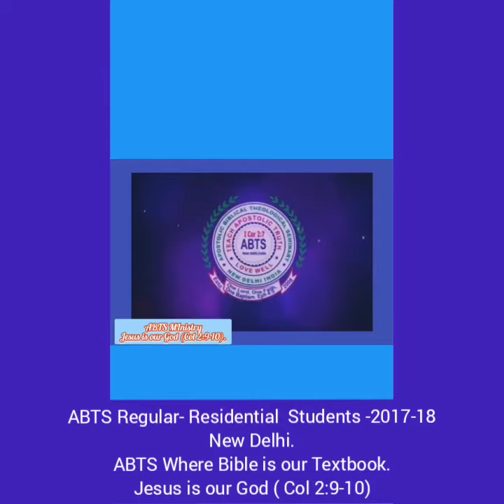ABTS Residential - Regular Students special no -2017-18 batch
ABTS Residential - Regular Students special Group Special no (2017-18 batch).
Apostolic  Biblical Theological Seminary
                    New Delhi,India
(The Global Apostolic University of Bible Professionalism).
TEACH APOSTOLIC TRUTH. LOVE WELL.
👉We believe that the best way to prepare for a lifetime of ministry is to study all 66 books of the Bible systematically and biblically, and continually reminding ourselves that, “The goal of our instruction is love.” (1 Timothy 1:5).

WE VALUE BIBLE EXPOSITION:
👉The purpose of the Department of Bible Exposition is to help students comprehend the Bible and to equip them for a lifetime of study, exposition, and application of the Scriptures.
👉All our ABTS Theological Courses helps our Bible Students to develop skills in:
Inductive Bible study,applying principles of  interpretation to the biblical text,
and relating Bible content to the problems of contemporary life.

👉ABTS New Delhi  takes seriously the Biblical admonition to “study to show thyself approved unto God, a workman that needeth not to be ashamed, rightly dividing the word of truth” (2 Tim. 2:15).

👉ABTS New Delhi seeks to teach all courses from a Christ-centered, Bible-based foundation. It is imperative for the Christian to be equipped intellectually and Biblically in order to serve in the modern world.
ADMISSIONS ARE OPEN FOR RESIDENTIAL (Campus-Based and Non-Residential), External and Internet Correspondence programs( Distant Education programmes),
Such as BTh.,BD.,MDiv ,ThM.,ThD.,DMin.
Apostolic Biblical Theological Seminary (ABTS)India is based at the Capital City of India, New Delhi, having students worldwide.
HONORARY DOCTORATES:
👉ABTS confers Honoris Causa ( Honorary) Doctorates,upon special recommendation with a bio-data and a photo for their ChristianMinistry accomplishments.
👉Nominations will be received throughout the year.
👉In order to receive any of the  Honoris Causa degrees listed below:
 1. Doctor of Divinity (DD)
 2. Doctor of Ministry (D.Min).
Send us Whatsaap text @ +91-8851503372.
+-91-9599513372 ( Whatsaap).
Contact ABTS Mailing Addresses:
ABTS CAMPUS / LOCATION ADDRESS
Apostolic Biblical Theological Seminary (ABTS)
Hno.A-2,E-2,First Floor Block E,
40 Feet Road,Near : Sachidanand Mobile Shop,Behind: Kanha Photo Studio
OPP: C-1 Janakpuri,
Uttam Nagar
New Delhi -110059.
To know more about ABTS ministries go to the following ABTS ministries websites: